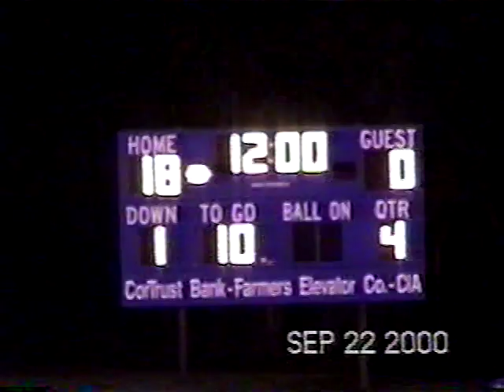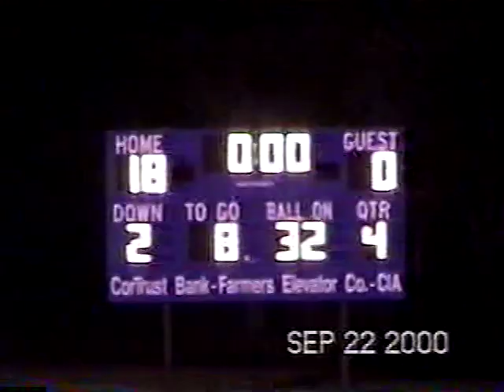Rebels Football 2000